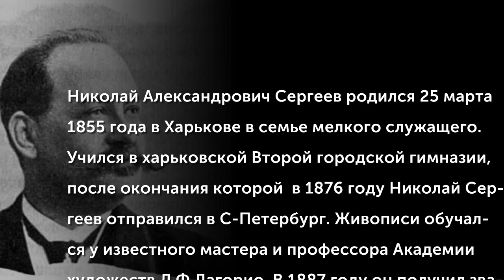Сергеев Николай Александрович (1855-1919)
Николай Александрович Сергеев родился 25 марта 1855 года в Харькове в семье мелкого служащего. Учился в харьковской Второй городской гимназии, после окончания которой  в 1876 году Николай Сергеев отправился в С-Петербург. Живописи обучался у известного мастера и профессора Академии художеств Л.Ф.Лагорио. В 1887 году он получил звание почетного вольного общника Академии художеств, в 1889 году был награжден орденом святого Станислава 3-й степени в поощрение деятельности на художественном поприще. В 1910 году Сергеев стал академиком пейзажной живописи.
(Музыкальное сопровождение: Украинская мелодия - Национальный Оркестр Народных Инструментов Украины)